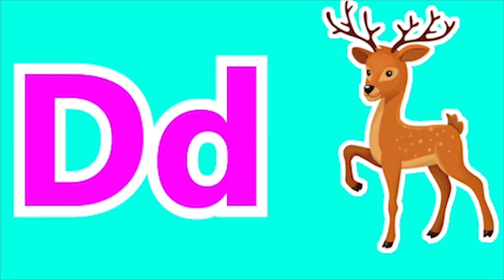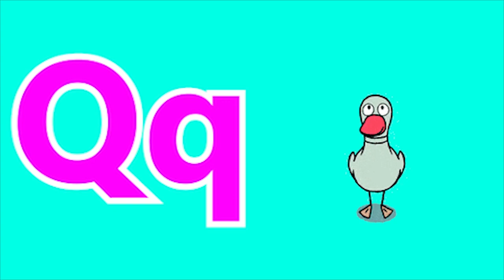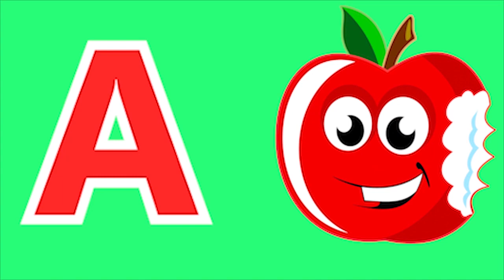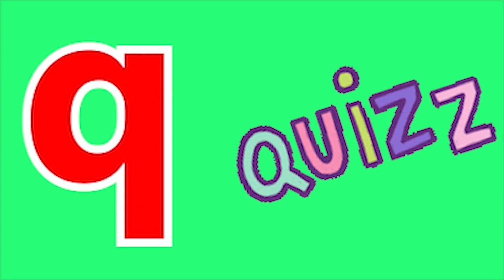Phonics Song with TWO Words A For Apple ABC Alphabet Songs with Sounds for Kids Nursery Rhymes